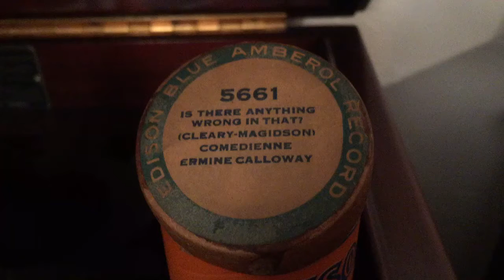Edison Blue Amberol 5661 "Is There Anything Wrong In That?" Ermine Calloway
Very late Edison Blue Amberol cylinder record, recorded in January 1929 with the Seven Blue Babies (a California Ramblers group).  Dubbed from Edison Diamond Disc master 52519.!